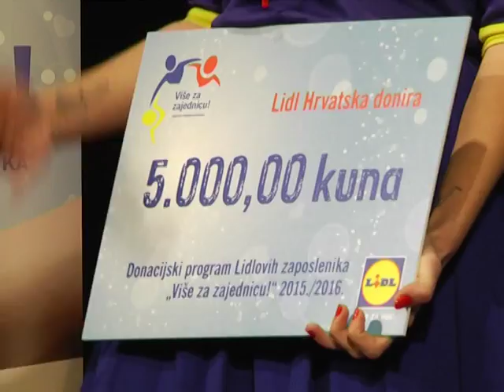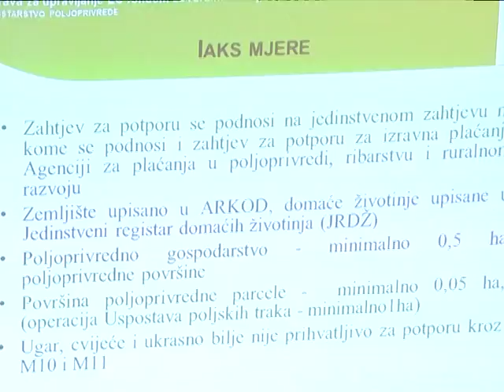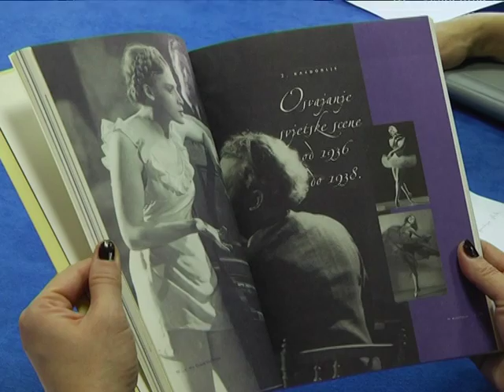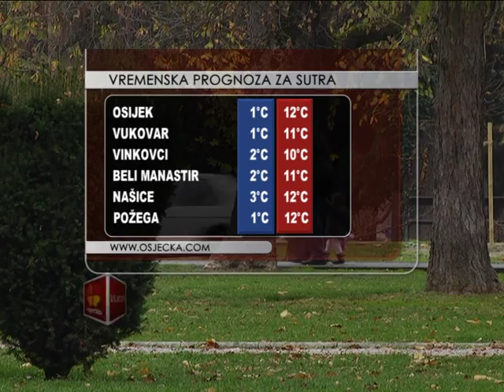11.02.2016. Osječka televizija, Osijek - Vijesti